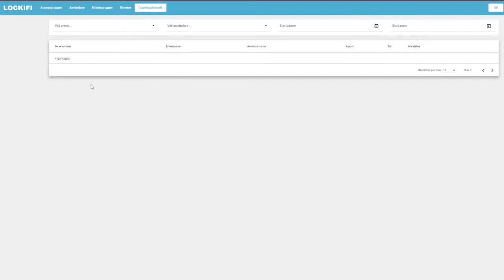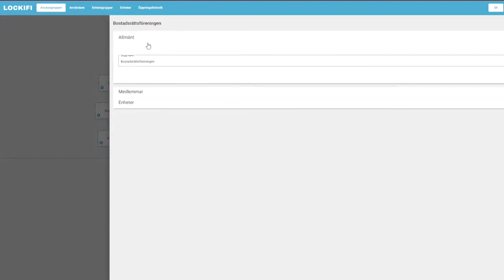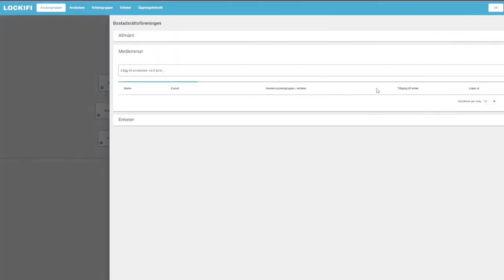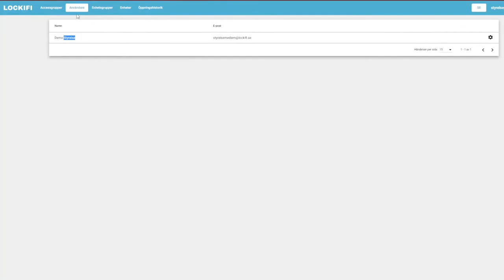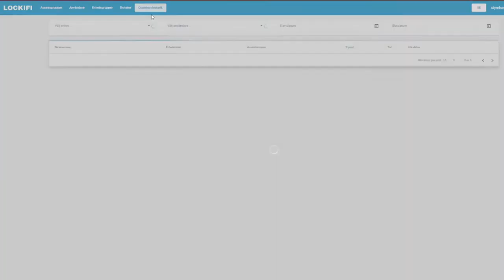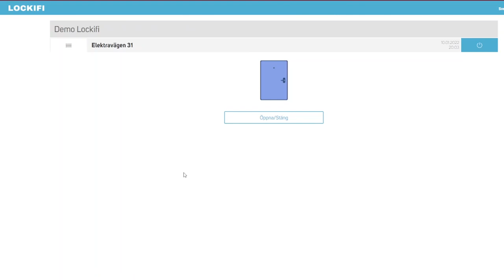Genomgång av Lockifi Webbportal